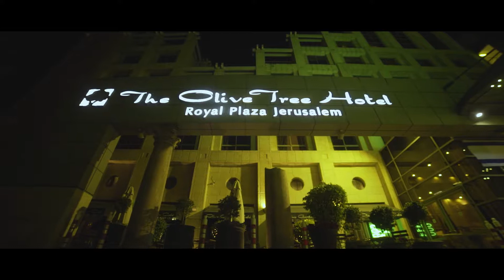Olive Tree Hotel